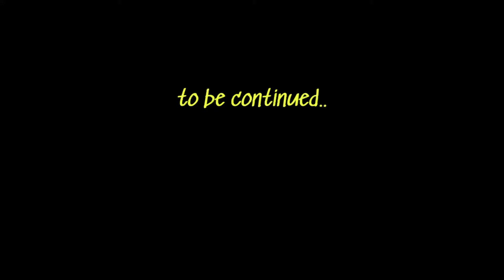Exploring Mini India in Sandyford | Indian Grocery Shopping & Cooking Okra | Pitra Paksh Vlog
In today's vlog, we take you on a trip to Mini India, an Indian grocery store in Sandyford, Dublin. We were excited to pick up some Indian essentials for our kitchen, and even spotted some fresh samosas! However, since it's Pitra Paksh, we decided to skip them as we weren't sure if they contained onion or garlic. Later in the evening, we cooked a delicious okra dish and enjoyed a wholesome family meal. Watch our journey as we bring a little taste of India to Ireland.